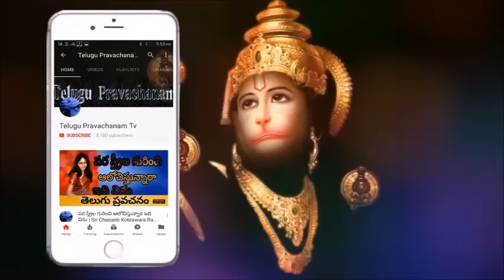karthika masam pooja vidhanam 2018 latest Chaganti koteswara rao speeches